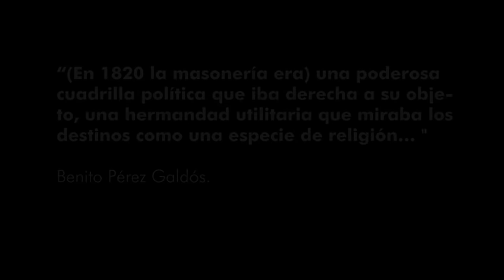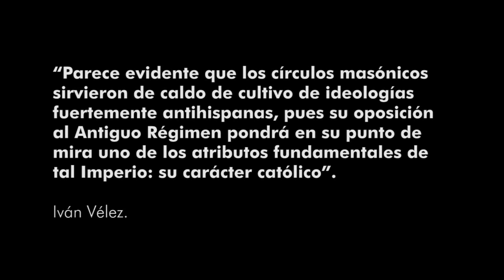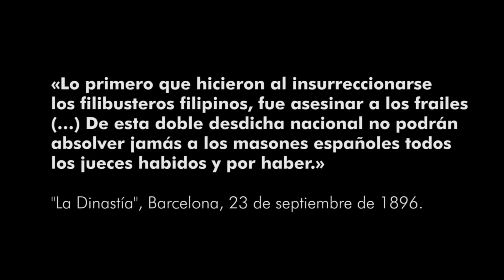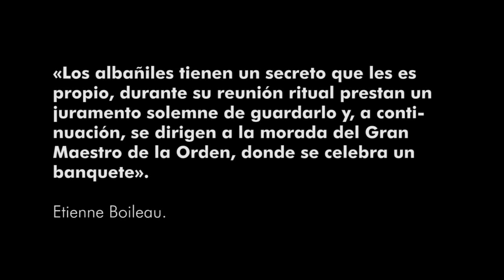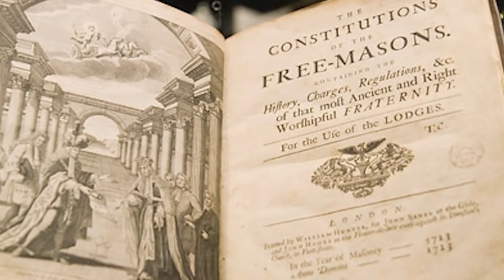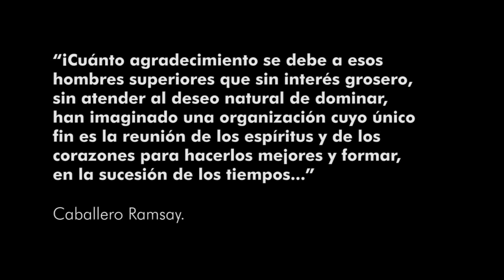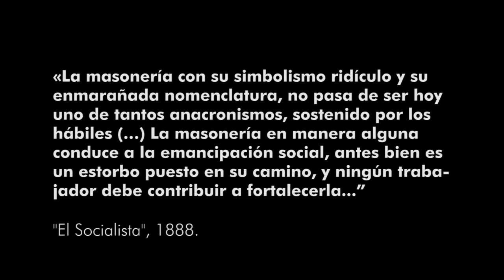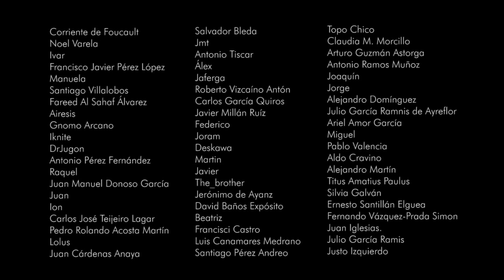Masonería, Iglesia católica y poder político. FORJA 061